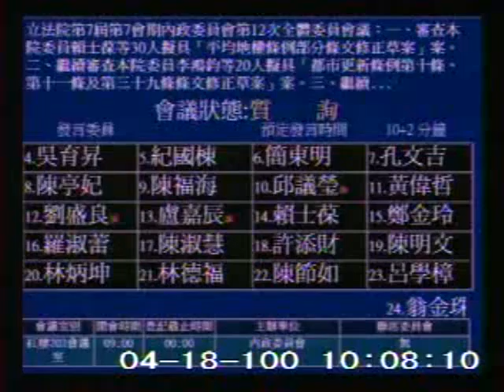2011-04-18 吳育昇 發言片段, 第7屆第7會期內政委員會第12次全體委員會議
會議簡介: 立法院第7屆第7會期內政委員會第12次全體委員會議：一、審查本院委員賴士葆等30人擬具「平均地權條例

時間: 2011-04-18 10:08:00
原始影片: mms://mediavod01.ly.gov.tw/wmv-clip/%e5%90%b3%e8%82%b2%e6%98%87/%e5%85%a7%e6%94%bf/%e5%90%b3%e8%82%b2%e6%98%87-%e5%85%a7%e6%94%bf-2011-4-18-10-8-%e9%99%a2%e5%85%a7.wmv